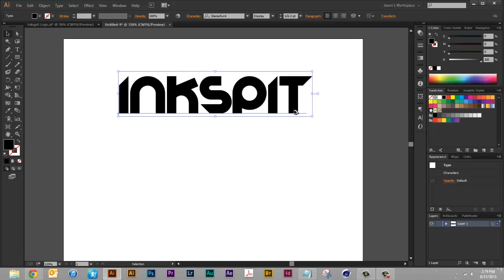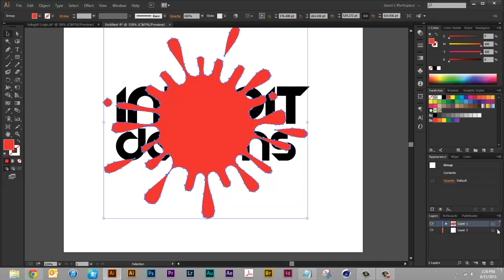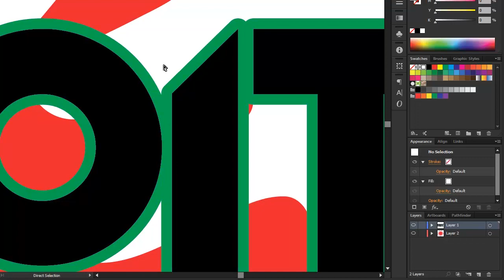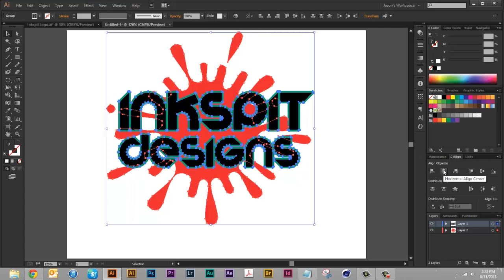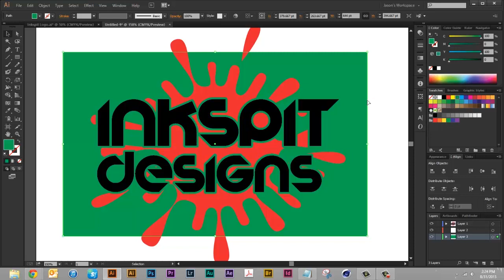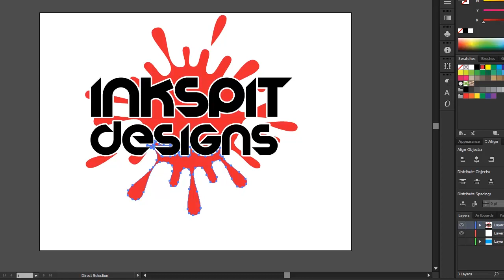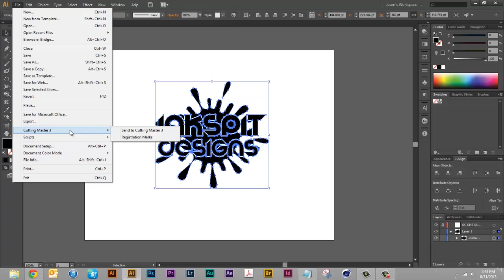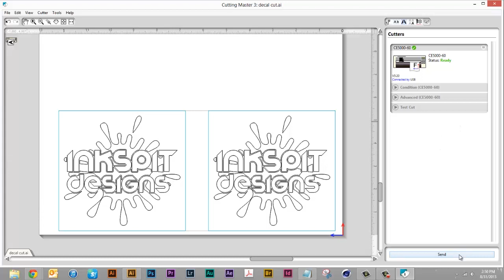How to Design & Create Vinyl Decals - Start to Finish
In this tutorial we take you from the creation of a vinyl decal inside adobe illustrator all the way to cutting the final decal and prepping it for final sale.